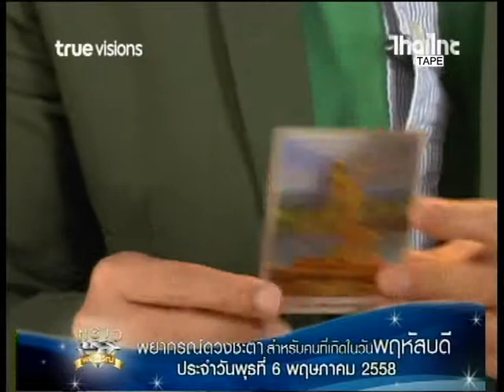ดูดวง 06 05 58 คนเกิดวันพฤหัสบดี